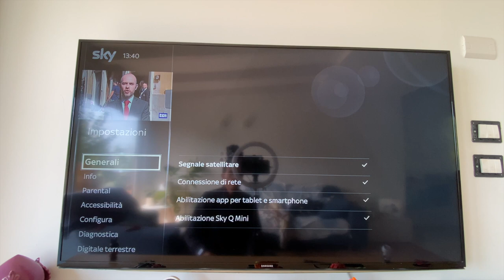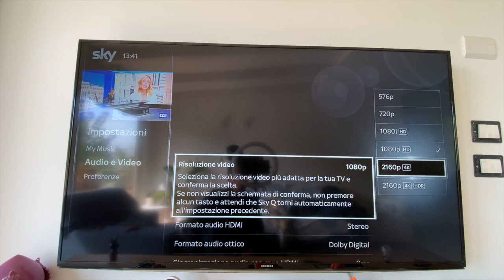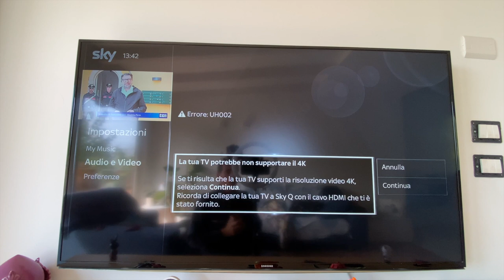Come impostare il decoder di Sky in 4K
🏷 *Mente allenata*
🎼 Amazon Music Gratis
📖 Kindle Unlimited
🍊 Amazon Prime Gratis
💻 Amazon Business

🏷 *Fitness*
Il mio Elettrostimolatore
La corda da viaggio
La corda comoda da casa

🏷 *Fotografia*
📷Il mio Smartphone
Il mio treppiedi per smartphone
Microfono VideoMic Go
Treppiedi Manfrotto
Supporto Smartphone

🏷 *Altro*
Amazon Echo Dot
Il mio pc
Il mio Router wifi